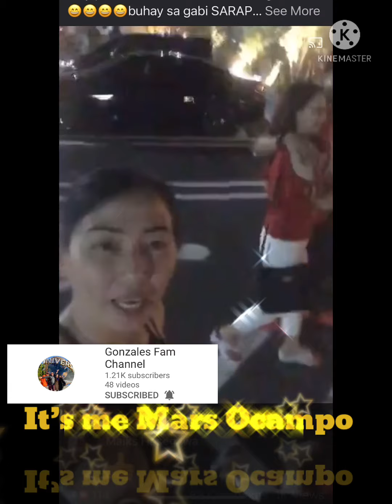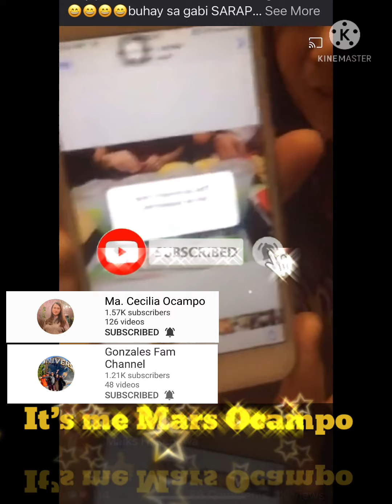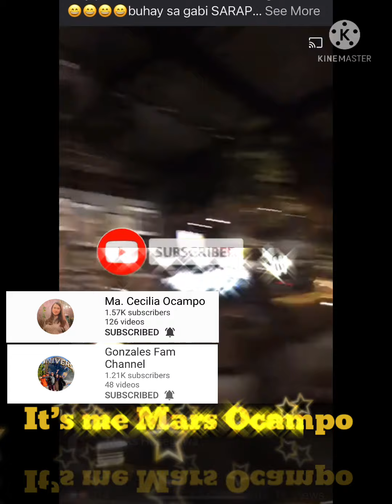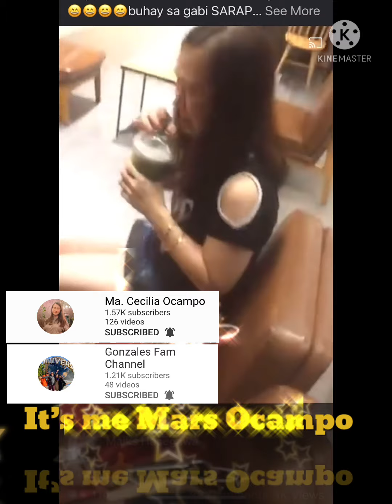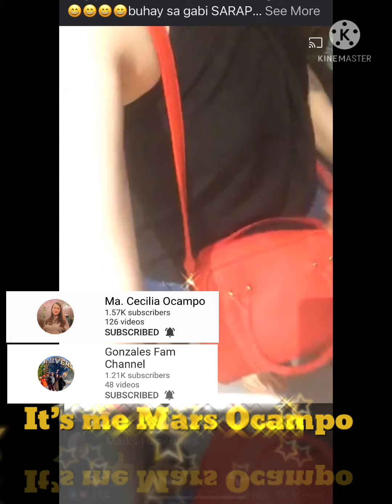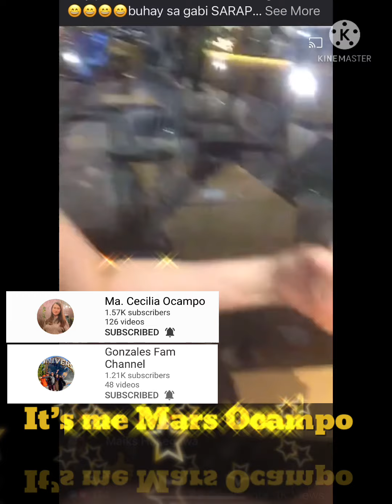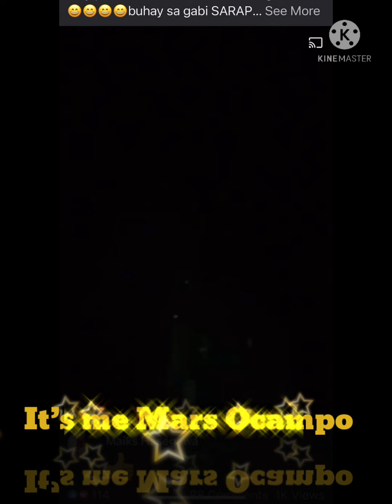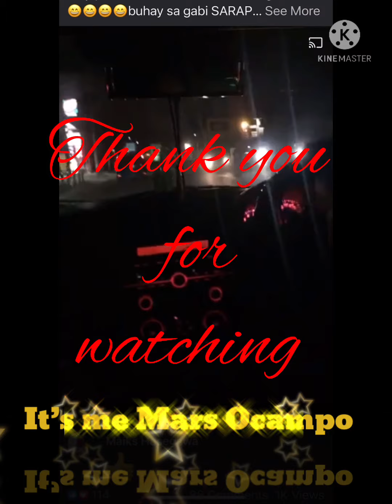Cafe tayo as a friend Congressman/Magkano nagastos ni Congressman sa 3 Babae/marsocampo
Un pauwi ka na
Un patulog ka na
Pero may swerteng dumating
Tatawa kayo ng Bonga hanggang dulo hahaha 🤣

Be safe everyone and pray for the best